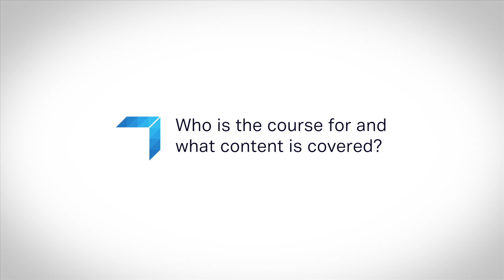Short Course – Assessing, Analysing & Treating Risk – Governance Institute of Australia